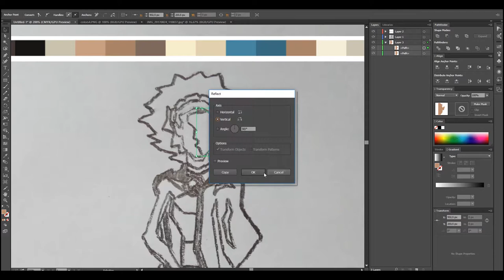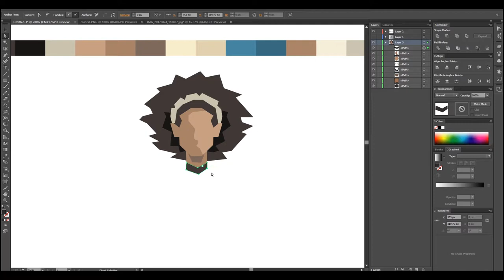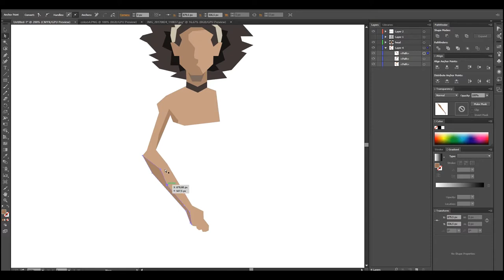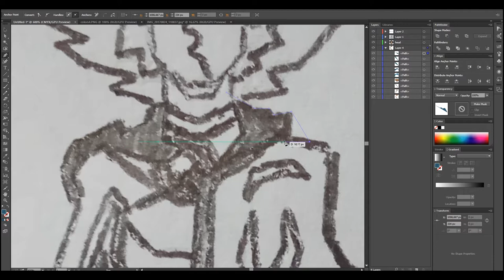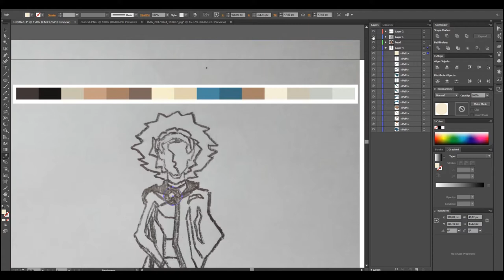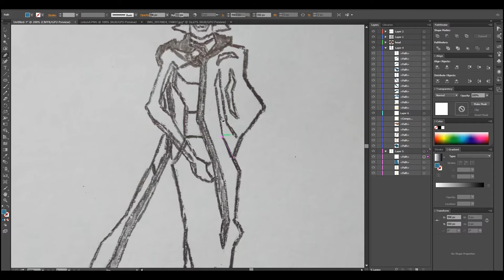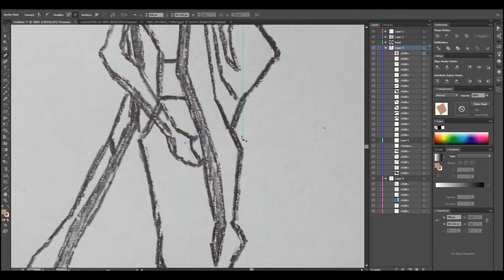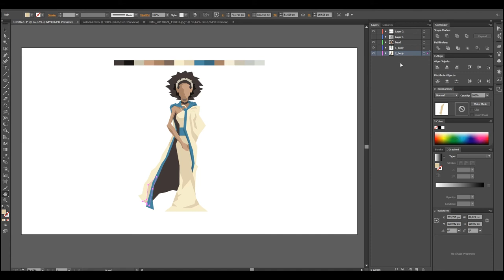Missandei | Game of Thrones | Illustrator Tutorial #5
Illustrator Tutorial Plagiarism (idea by Jerry Liu Studio)